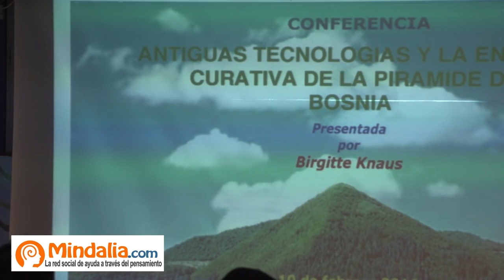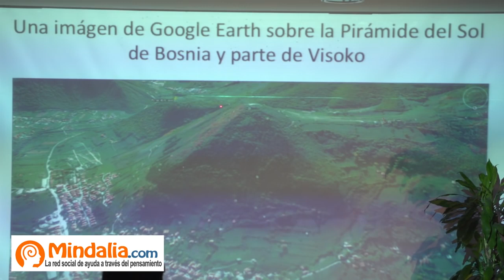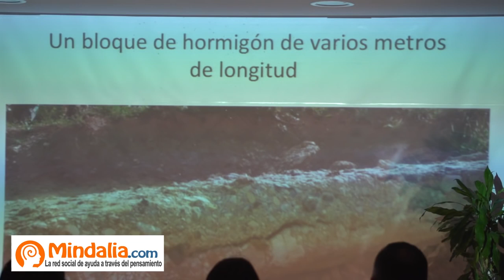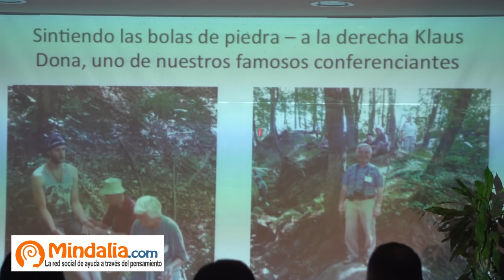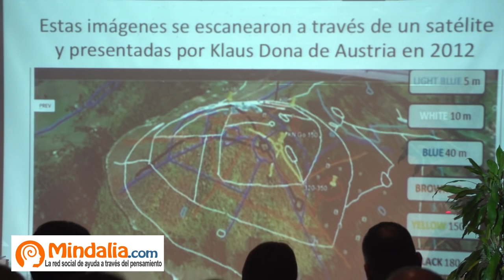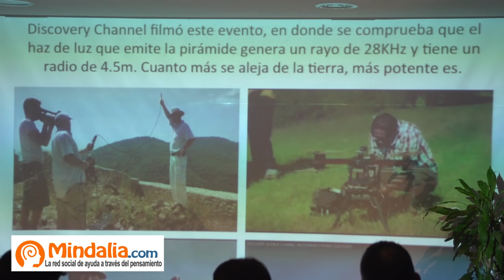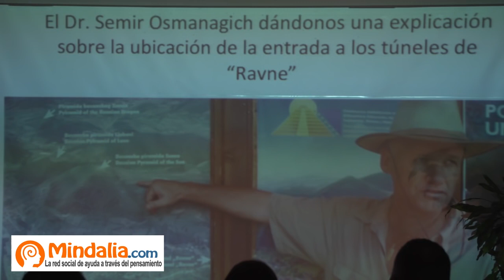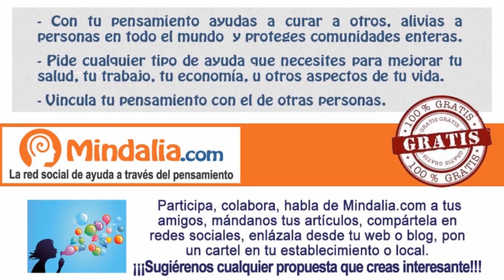Antiguas Tecnologías y el poder curativo de las pirámides de Bosnia, por Birgitte Knaus PARTE 1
Antiguas Tecnologías y el poder Curativo de las pirámides de Bosnia por Birgitte Knaus Parte 1 de 2. evento realizado en MAAT Espai Barcelona el día 10 de Febrero del 2016.

Birgitte Knaus. Representante de las Pirámides de Bosnia para España y Latinoamerica.